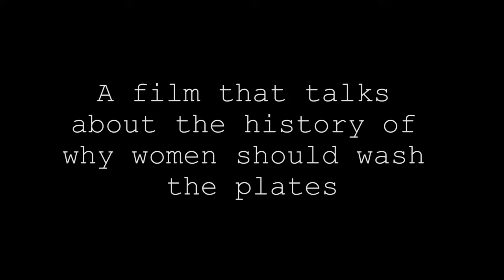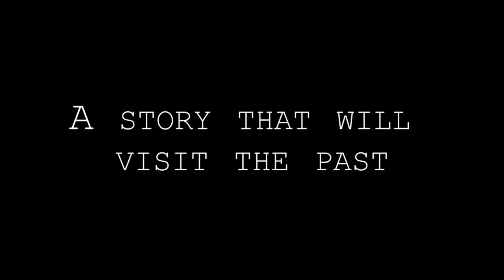Why do women wash the dishes Trailer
A trailer of telling how women started washing the dishes. Have you even wondered why women wash dishes? On why most women wash dishes and not men? A movie that will tell you why!